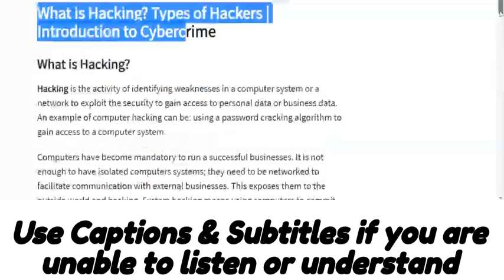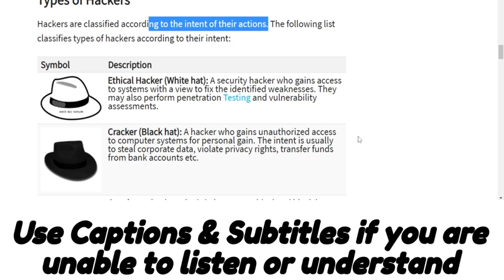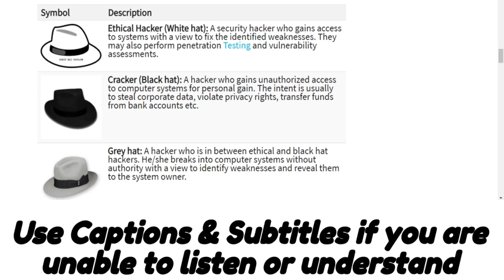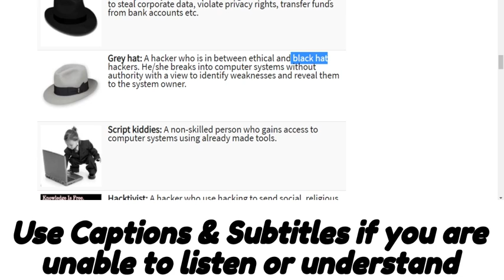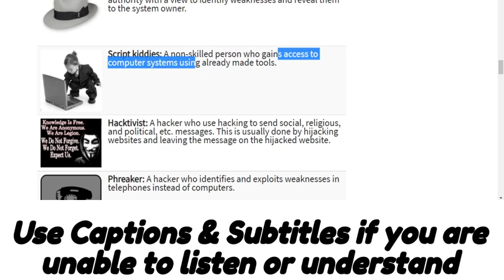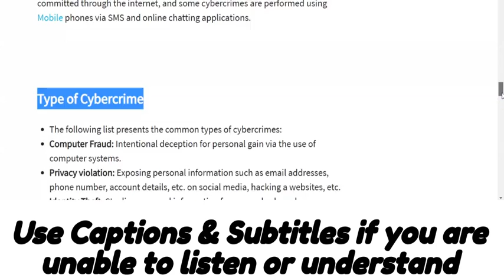Types of HACKERS !!! | Learn Ethical Hacking in All Languages | Use Captions / Subtitles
Types of Hackers !!!  Hacker in The Hood Series SEASON 1 EPISODE 1 Part 2